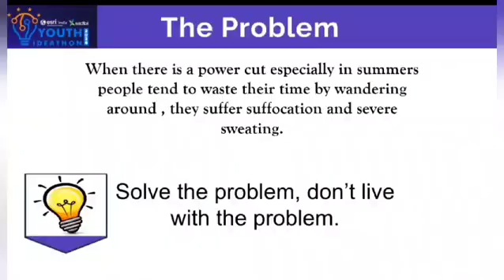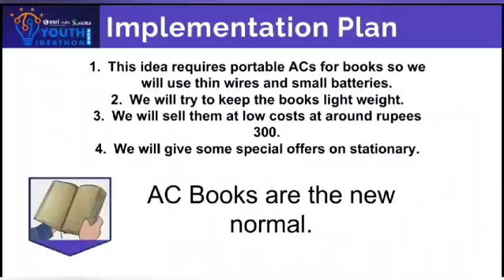Youth Ideathon 2024 | TOP 1500 | UID-2F34183 | Team-SHY Team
YI 2024 | Harsh Pandey, Yuvan Tej and L.Sai Bhargav | 4th-8th Grade | Bhadrachalam Public School | SHY Team